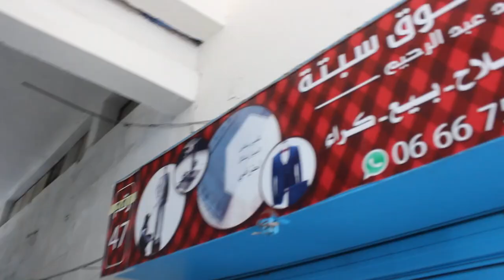شركة اعلامية تقدم خدمات الاعلام والنشر والاشهار مقرها بمدينة العرائش - المغرب